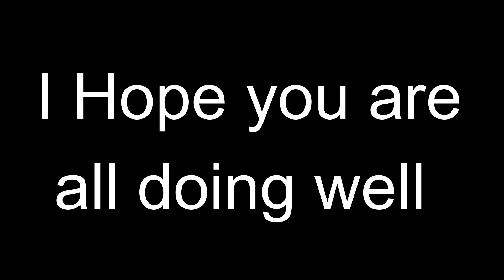Fun & Fruity Learning | Learn Fruit Names the Easy Way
Fun & Easy Fruit Names for Kids! Learn Along.

Let us learn some of the name of the fruits starting with the letter A. Come on lets gathers some knowledge friends.

Calling all young learners! Get ready for a fun-filled adventure in the world of fruits!  In this exciting video, we'll sing and learn the names of all your favorite fruits, from juicy apples and bright oranges to sweet strawberries and spiky pineapples.  We'll use catchy music, colorful visuals, and engaging activities to make learning fun and interactive.  So join us and get ready to sing, dance, and become a fruit expert

learn fruits
educational songs for children
preschool learning
kids videos
nursery rhymes
sing along songs
healthy foods
colors and shapes
educational toys
toddlers learning
kindergarten learning
homeschool activities
alphabet song
counting song
animal sounds
children's music